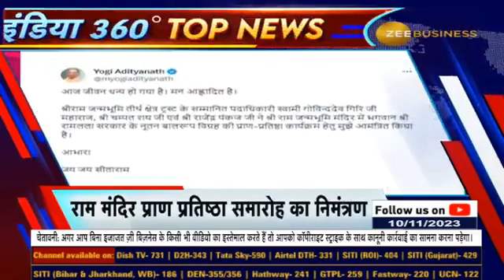Nitish vs manjhi:Nitish Kumar's food is being poisoned by someone: Jitanram Manjhi's explosive claim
देखिए आज दिनभर की सबसे बड़ी खबरें

🔸Pollution कम करने को इंतजार नहीं कर सकते', राज्य की सरकारों को SupremeCourt की नसीहत

🔸नीतीश के बयान पर राजनीति तेज, धरने पर बैठे पूर्व CM